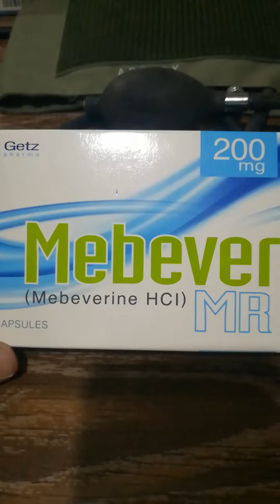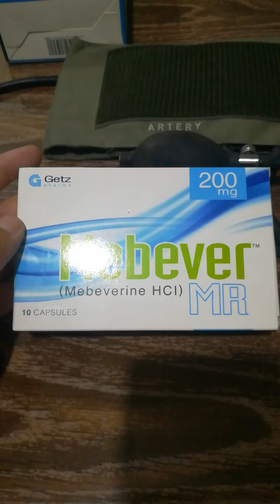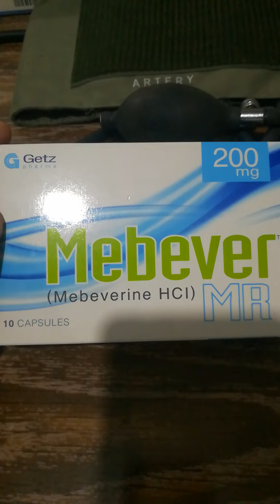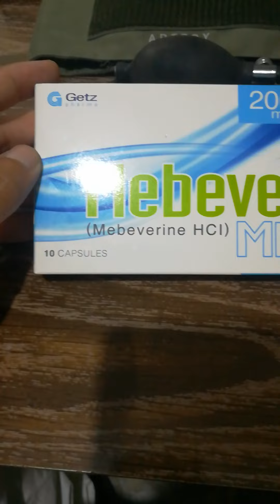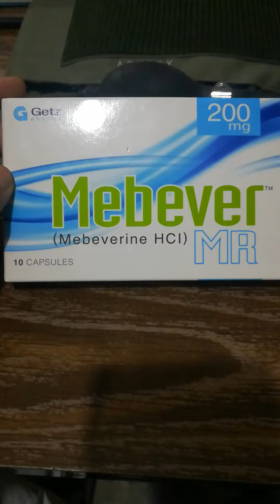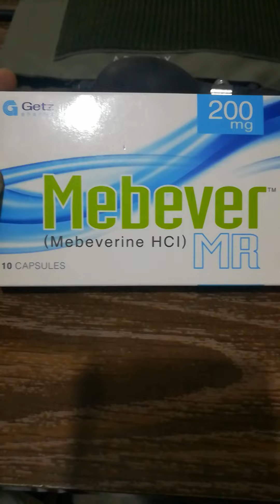Mebever MR 200mg uses in IBS | How to use Mebever in Irritable bowel syndrome | Mebever for Stomach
@wealthishealth7675 In this video you will know about Mebever Cap uses in ibs problem and other stomach related problems